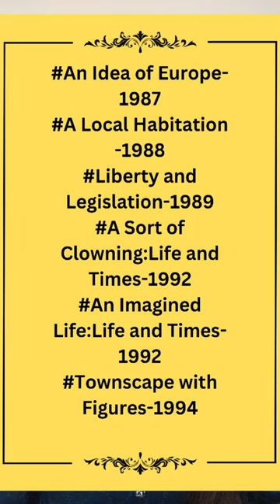Cultural Studies-4| Works of Richard Hoggart| NET SET